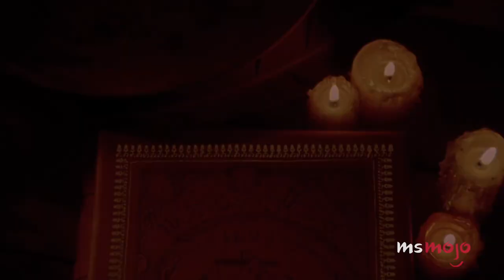Top 10 Behind the Scenes Secrets About Hocus Pocus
These "Hocus Pocus" secrets will put a spell on you. For this list, we’ll be looking at the most bewitching details about the making of this classic Halloween flick that will make your next rewatch hex-tra special! Our countdown includes it started as a bedtime story, a tale of two cats, driving stick... broomstick, and more! Do YOU have any "Hocus Pocus" facts?